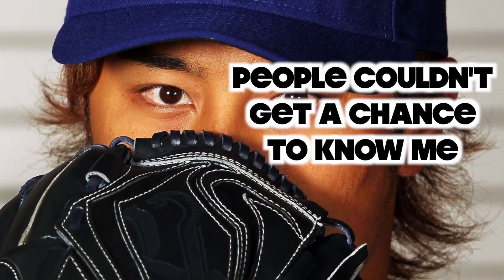ダルビッシュ有の英語を評価します！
ダルビッシュさんはハーフですね

それで、英語喋るかな？

一緒に彼の英語を評価しましょう！

君はもっと英語ネイティブみたいに喋れるように喋りたい？

ぜひky先輩の3ステップ学習法です！
ステップというか門！
門１文法より訛り！
門２仙人より千人
門３教科書より単語帳！

あなたと英語ネイティブスピーカー唯一の違いは？